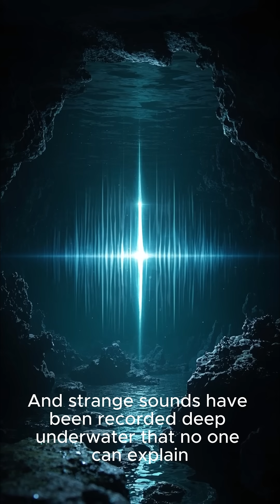The Megalodon: Ocean’s Biggest Predator That Time Forgot! 🦈🌊shortvideo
Dive into the mysterious world of the Megalodon — the largest shark to ever roam our oceans! Discover its incredible size, powerful bite, and the mystery behind its disappearance. Could it still be lurking in the deep? Watch and decide for yourself!